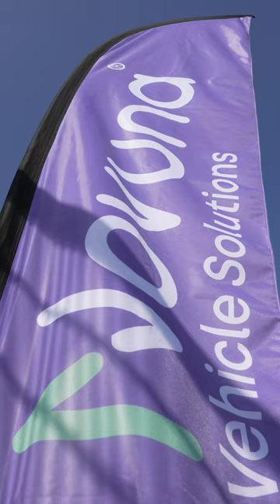Wireless Charging at UK's First Cableless, Fully Wireless EV Charging Facility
We were thrilled to be at the grand opening of Novuna's state-of-the-art EV charging forecourt in Trowbridge, UK, which incorporated the UK's first cableless, fully wireless EV charging facility. Check out some of the unforgettable moments at the opening where WiTricity - and our wirelessly charging VW ID.4 - received a lot of attention!